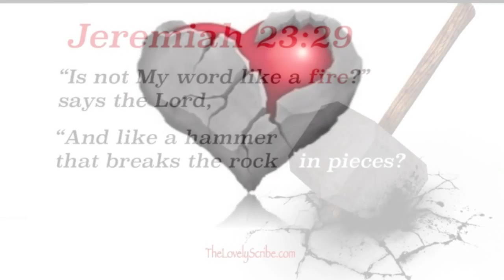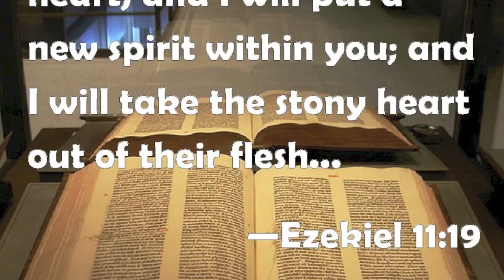David Evans - Warming Up To You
Love this song of David’s. I made up this video of pics of David over the years which expresses his passion to live life by the Word of God and to know God through the Word. Warming up to You is perhaps an inner desire to know God.